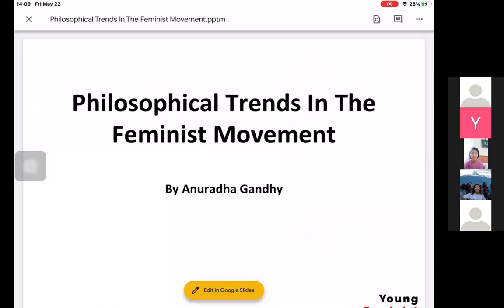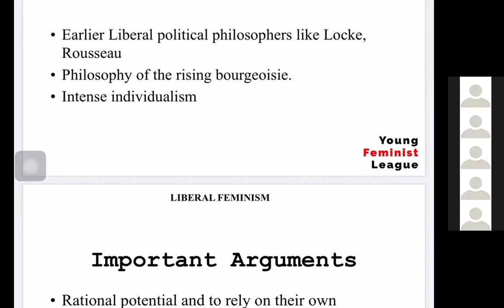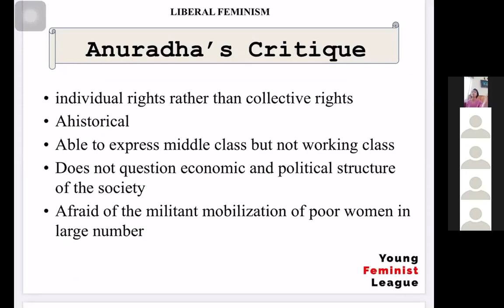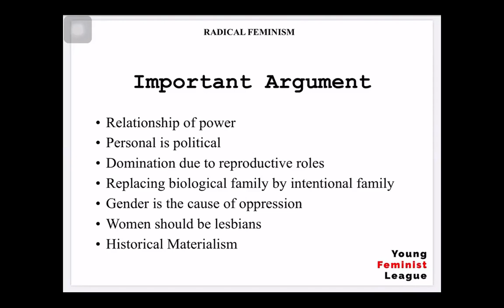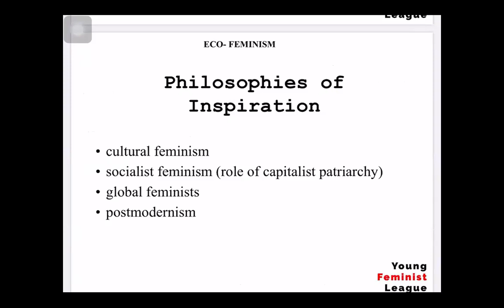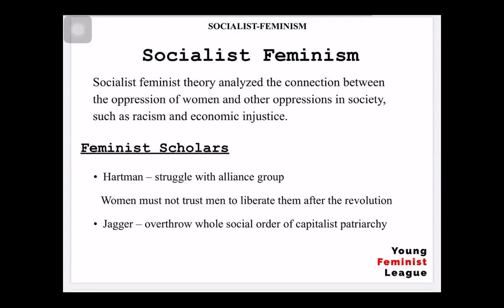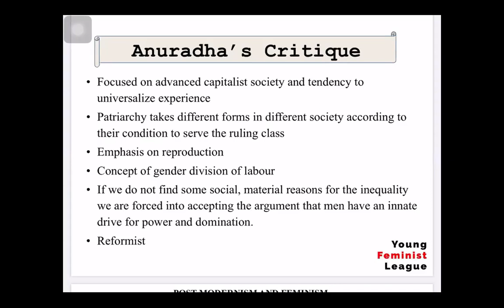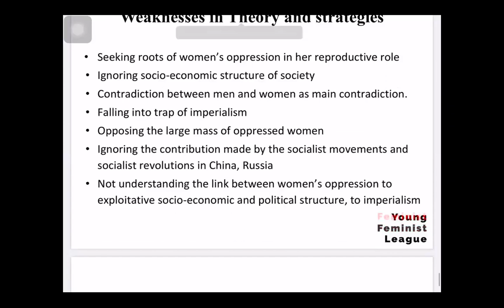Presentation on "Philosophical Trends in the Feminist Movement - Anuradha Ghandy" By Rinku Wagle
This video is a presentation from the first ever discussion session of Young Feminist League. Our member, Rinku Wagle guides us through the provided reading material through this presentation to help us catch up with the provided reading material.
You can find it here: Philosophical Trends in the Feminist Movement - Anuradha Ghandy,